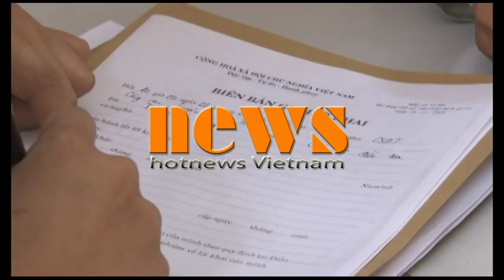Lào Cai bắt 2 đối tượng vận chuyển 40kg thuốc nổ